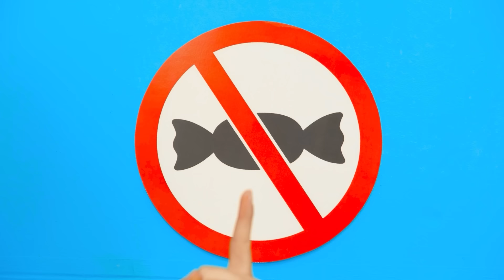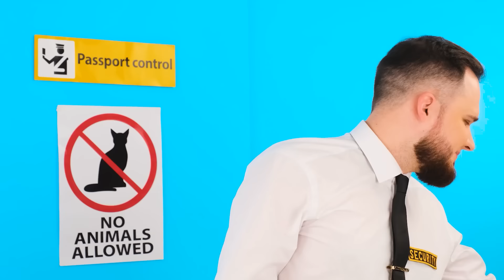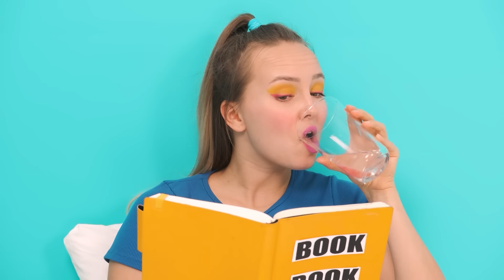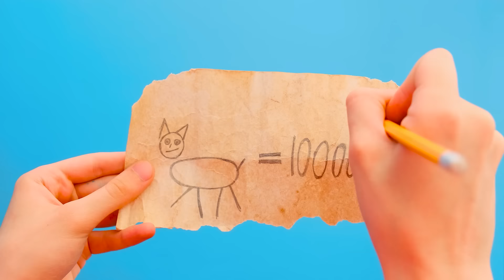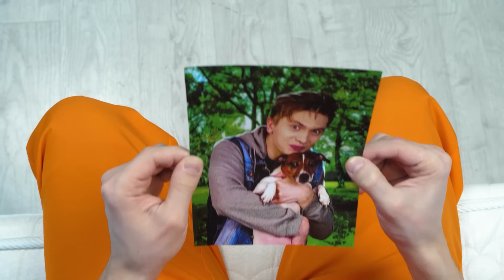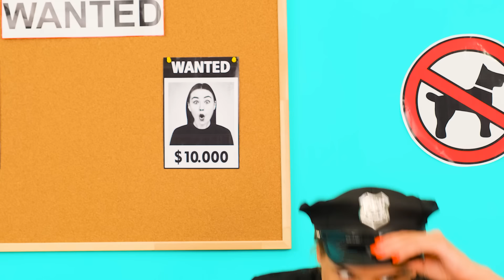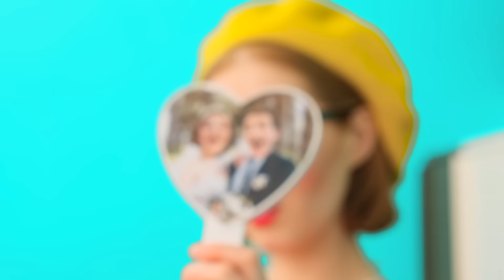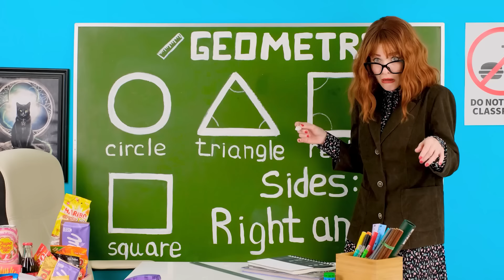Jak Vzít Domácí Mazlíčky do Letadla | Zábavné Nápady od Fun Fun Challenge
Přivést zvířata do letadla není tak snadné, ale možné je všechno! Vítejte v naší výzvě!